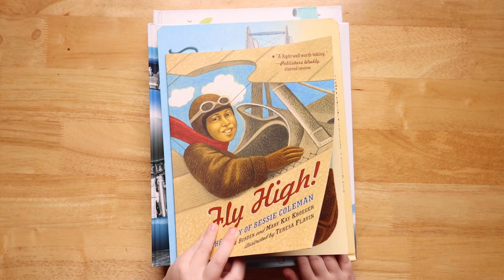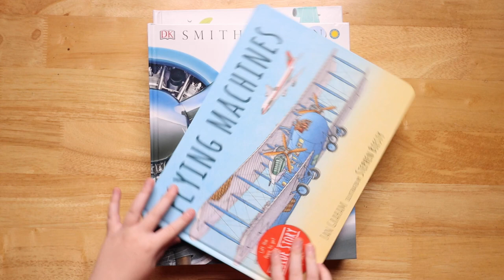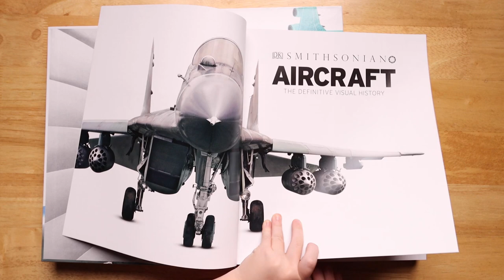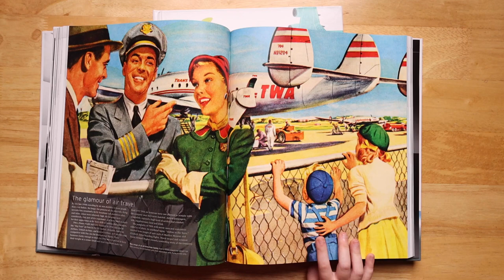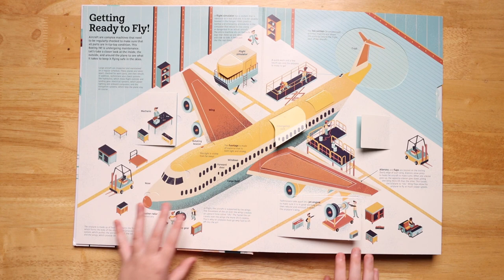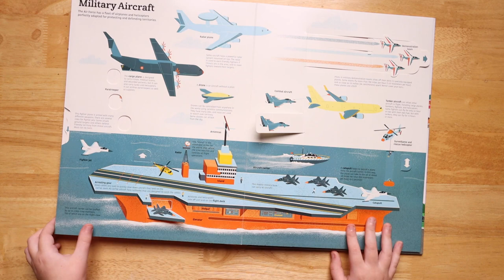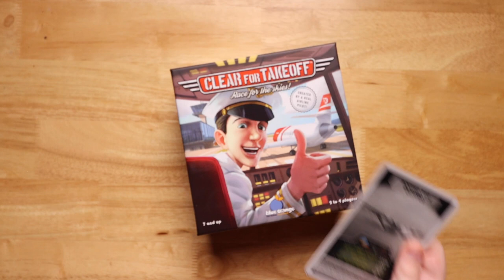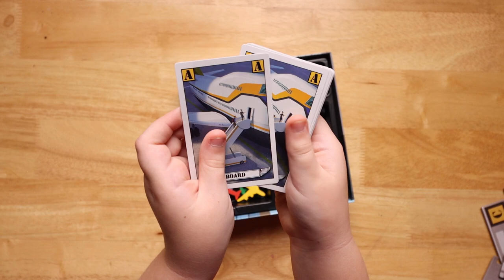Morning Basket: History of Aviation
Look inside our November, History of Aviation themed morning basket.
Please see the blog post below as not everything arrived in time for the video and there are a few additional things Emily wanted to include in this fun theme.